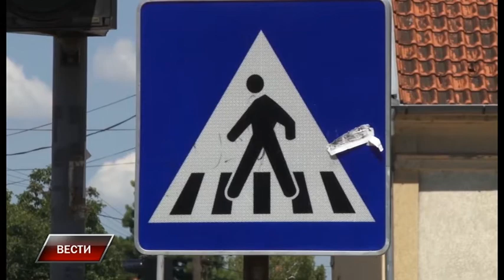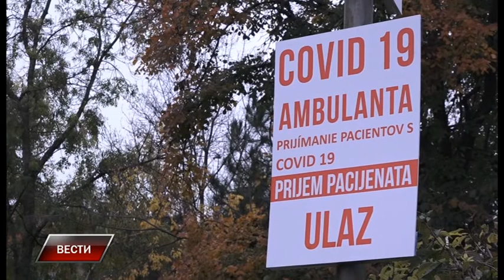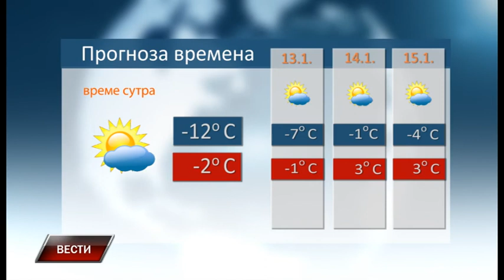Vesti 11 1 2022